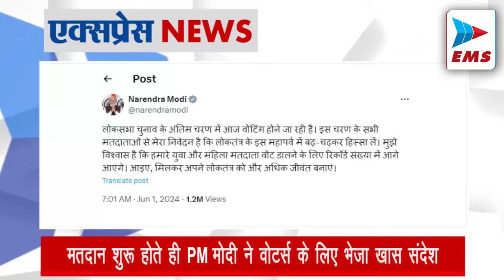expressnews लोकसभा चुनाव 2024: सातवें और अंतिम चरण की वोटिंग जारी | EMS TV 01-Jun-24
लोकसभा चुनाव 2024 के मद्देनजर 1 जून को सातवें व अंतिम चरण का मतदान शुरू हो चुका है। इस दौरान 8 राज्यों की 57 सीटों के लिए मतदान किया जा रहा है। सुबह 7 बजे से शाम के 6 बजे तक मतदान किया जाएगा। इस चरण के मतदान के साथ ही 19 अप्रैल से शुरू हुए चुनाव के सभी चरणों का मतदान संपन्न हो जाएगा।

हीटस्ट्रोक से बीते चार दिन में 320 से अधिक मौतें

देश में गर्मी और हीटस्ट्रोक से पिछले चार दिन में 320 से ज्यादा लोगों की मौत हो गई। पिछले तीन दिनों में उत्तर प्रदेश में सबसे ज्यादा करीब 100 लोगों की जान गई है। बिहार में पिछले 3 दिनों में हीटवेव से 69 लोगों की मौत हुई। इनमें 25 लोकसभा चुनाव की ड्यूटी में लगाए गए कर्मचारी और अधिकारी हैं।

कंगना रनौत ने किया मतदान

मंडी लोकसभा सीट से भाजपा उम्मीदवार कंगना रनौत ने कहा, "मेरी सभी से अपील है कि लोकतंत्र के महापर्व में वे बढ़ चढ़कर हिस्सा लें। मोदी जी की लहर पूरे हिमाचल प्रदेश में है। मुझे अवश्य यहां से आशीर्वाद मिलेगा... 400 पार में हिमाचल की भी 4 सीटें रहेंगी।"

भीड़ ने EVM और VVPAT मशीन तालाब में फेंकी, विडियो वायरल

पश्चिम बंगाल के दक्षिण 24 परगना में लोकसभा चुनाव की वोटिंग के दौरान हंगामे की खबर है। यहां भीड़ ने EVM और VVPAT मशीन तालाब में फेंकी है। इसका वीडियो भी सामने आया है। आखिरी चरण में जिन सीटों पर वोटिंग हो रही है, उसमें प्रधानमंत्री नरेंद्र मोदी की वाराणसी सीट भी शामिल है।

मतदान शुरू होते ही PM मोदी ने वोटर्स के लिए भेजा खास संदेश

प्रधानमंत्री नरेंद्र मोदी ने सातवें और अंतिम चरण का मतदान शुरू होते ही मतदाताओं से अपील की है प्रधानमंत्री नरेंद्र मोदी ने X पर पोस्ट कर लिखा कि वह लोकतंत्र के इस महापर्व में बढ़-चढ़कर हिस्सा लें और रिकॉर्ड संख्या में मतदान करें।

पनवेल में सलमान खान की गाड़ी पर हमले की योजना

अभिनेता सलमान खान को मारने की कोशिश की एक और साजिश का खुलासा हुआ है. जानकारी के अनुसार लॉरेंस बिश्नोई गैंग ने पनवेल में सलमान खान की गाड़ी पर हमले का प्लान बनाया था. इसके लिए पाकिस्तान के एक हथियार सप्लायर से हथियार खरीदने की योजना थी. नवी मुंबई पुलिस ने इस मामले में FIR दर्ज कर 4 लोगों को गिरफ्तार भी किया है.

पुणे पोर्श केस में नाबालिग आरोपी की मां गिरफ्तार

पुणे पोर्श कार केस में नाबालिग आरोपी की मां को आज 1 जून को गिरफ्तार कर लिया गया है। पुणे पुलिस कमिश्नर अमितेश कुमार ने इसकी जानकारी दी है। नाबालिग आरोपी की मां शिवानी अग्रवाल पर अपने बेटे का ब्लड सैंपल बदलवाने के लिए अपना ब्लड सैंपल देने और डॉक्टरों को पैसे देने का आरोप है।

पाकिस्तान के रक्षा मंत्री ने इमरान खान को दी 'मुंह बंद' रखने की नसीहत

पाकिस्तान के रक्षा मंत्री ख्वाजा आसिफ ने इमरान खान को नसीहत दी है। शुक्रवार को ख्वाजा आसिफ ने पूर्व प्रधानमंत्री इमरान खान से कहा कि अगर वह देश में राजनीतिक तनाव को कम करना चाहते हैं तो उन्हें अपना “मुंह बंद” रखना चाहिए। उन्होंने यह बात खान की एक सोशल मीडिया पोस्ट पर विवाद खड़ा होने के कुछ दिन बाद कही है।

Paris Olympics 2024 के लिए निशांत देव ने पक्की की जगह

भारतीय बॉक्सर निशांत देव ने पेरिस में होने वाले इस साल ओलंपिक खेलों के लिए अपनी जगह पक्की कर ली है। निशांत ने ओलंपिक क्वालीफायर में 71 किलोग्राम भार वर्ग के सेमीफाइनल में अपनी जगह पक्की करने के साथ पेरिस ओलंपिक के लिए भी कोटा हासिल कर लिया है।

8.2 प्रतिशत की दर से बढ़ी देश की जीडीपी

देश की जीडीपी वृद्धि दर वित्त वर्ष 2023-24 में 8.2 प्रतिशत रही जबकि वित्त वर्ष 2022-23 में यह सात प्रतिशत रही थी। देश की अर्थव्यवस्था वित्त वर्ष 2023-24 की मार्च तिमाही में सालाना आधार पर 7.8 प्रतिशत की दर से बढ़ी है। पूरे वित्त वर्ष में जीडीपी की वृद्धि दर बढ़कर 8.2 प्रतिशत हो गई है।